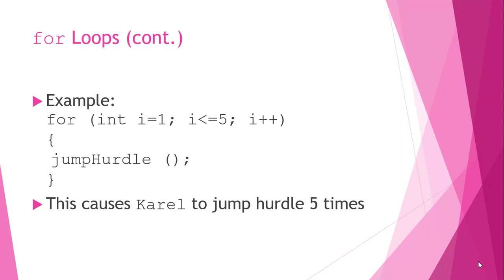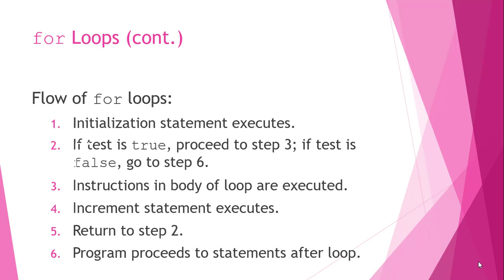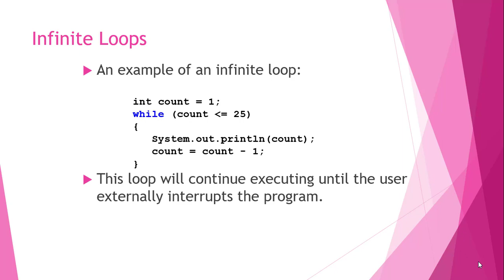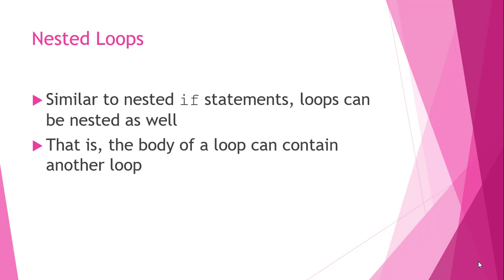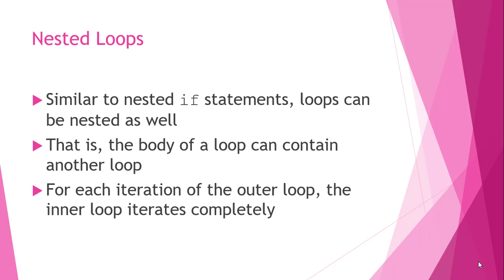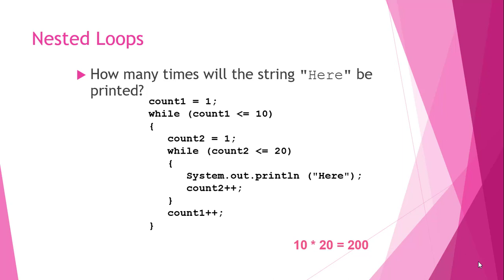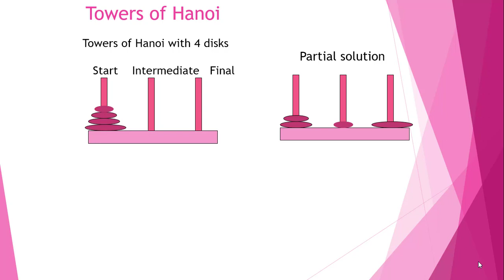Looping / Iteration - 2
Membahas mengenai konsep dasar looping dalam algoritma pemrograman